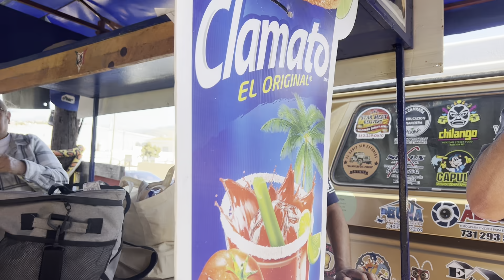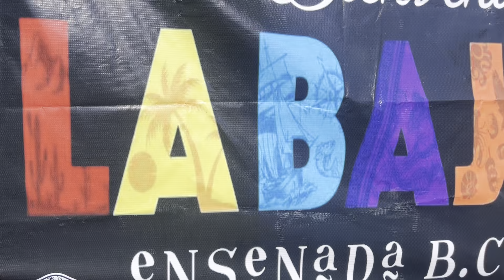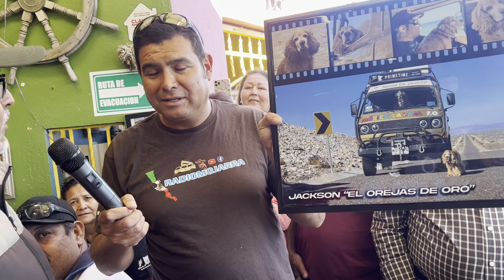Bendito sea Dios llegamos a ensenada